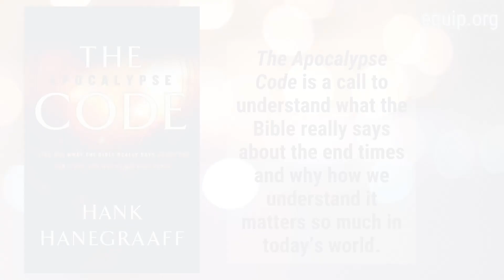Example of a Typological Prophecy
✅ To learn more, get Hank's book "The Apocalypse Code: Find Out What the Bible Really Says about the End Times and Why It Matters Today" on Amazon

Hank Hanegraaff, the host of the Bible Answer Man broadcast, talks with Jacob who wants an example of typological prophecy.